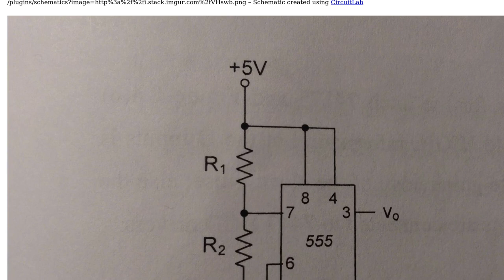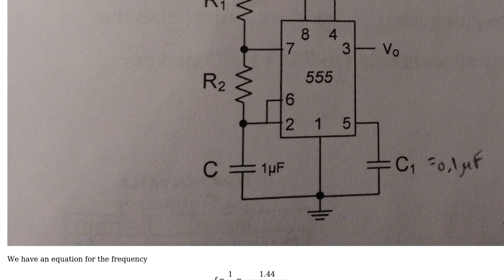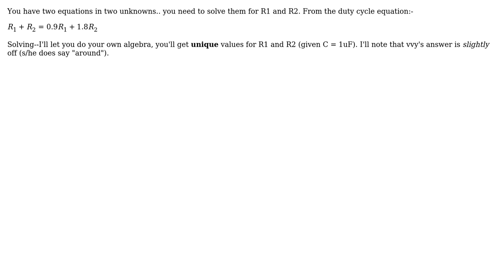Choosing resistor values for a 555 timer (2 Solutions!!)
Choosing resistor values for a 555 timer

With thanks & praise to God, and with thanks to the many people who have made this project possible! | Content (except music & images) licensed under CC BY-SA | Music | Images & others | With thanks to user vvy user Spehro Pefhany user Lefty and the Stack Exchange Network Trademarks are property of their respective owners. You are responsible for your own actions.